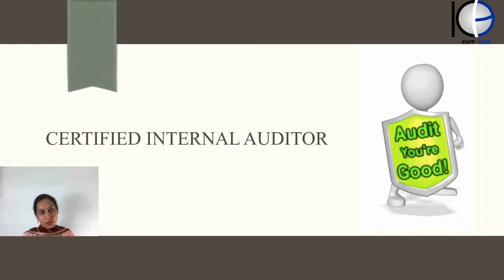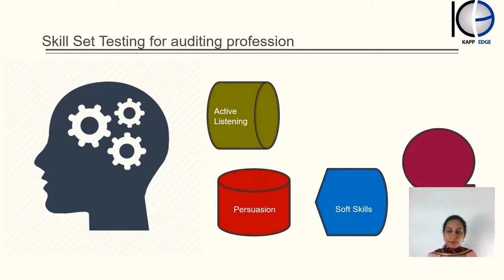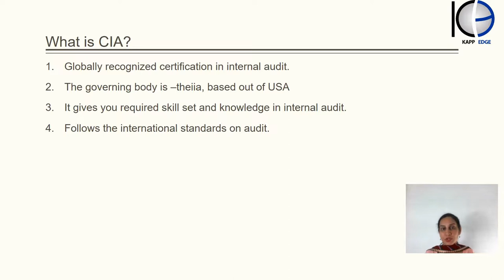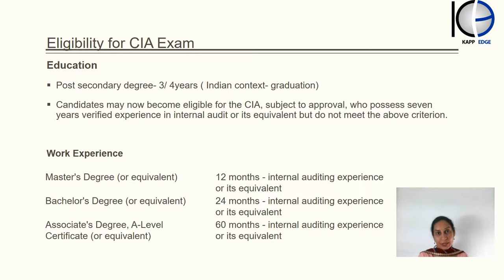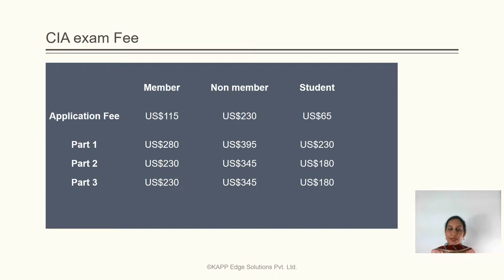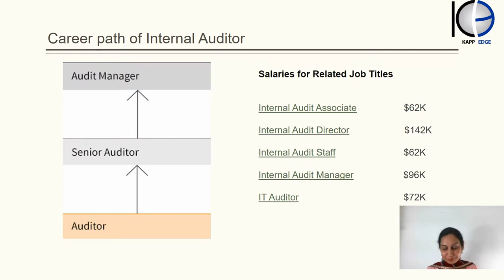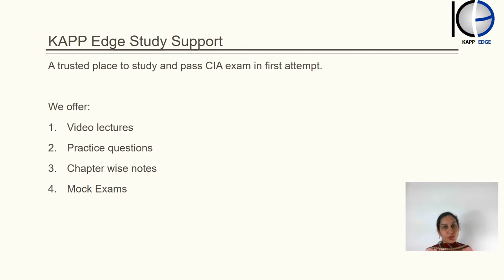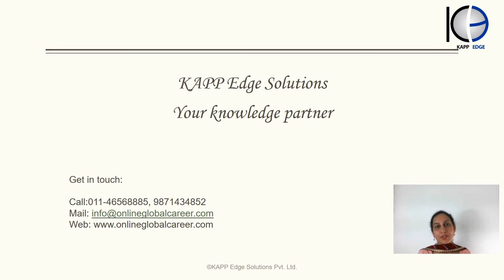All you want to know about CIA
Kapp Edge presents the small session on details of CIA certification. It includes all relevant details about CIA certification.